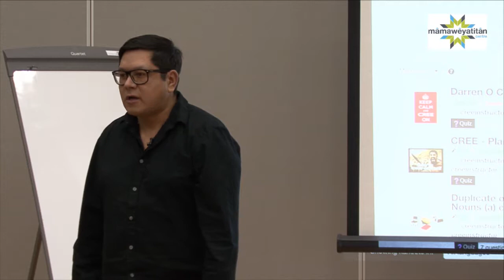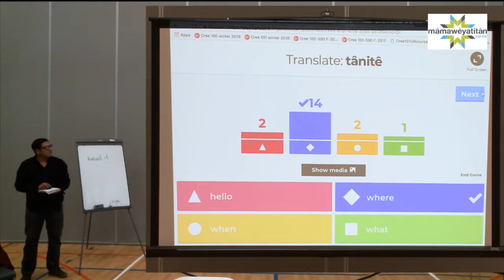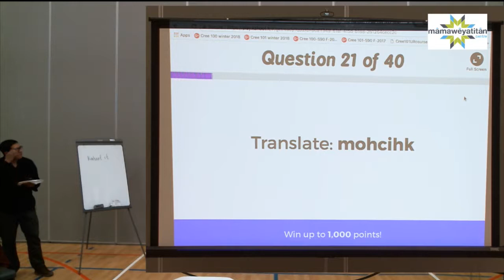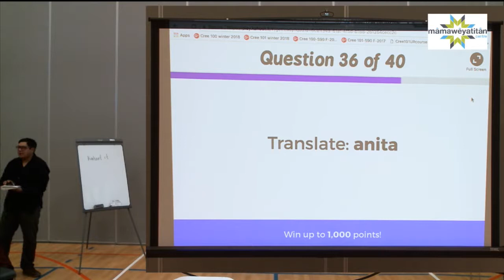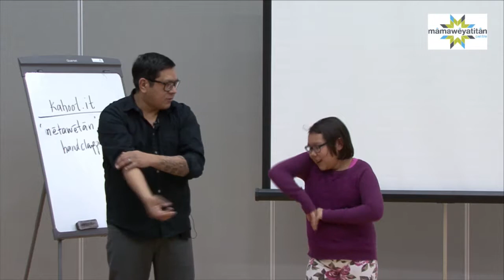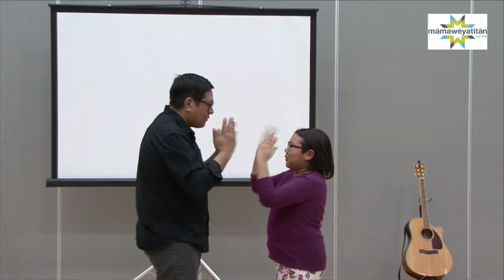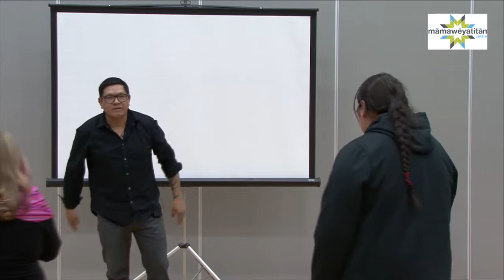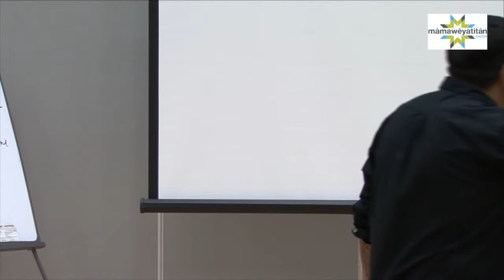"mâmawi-nêhiyawêmototân: Let’s learn to speak CREE together" CLASS 05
"mâmawi-nêhiyawêmototân: Let’s learn to speak CREE together" with Darren Okemaysim CLASS 05